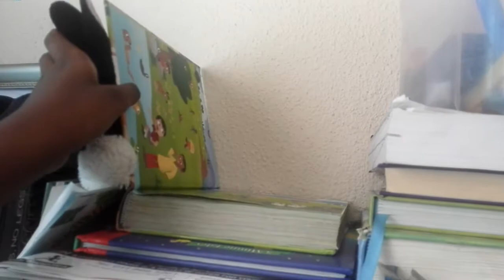Fly bird and the dinosaur returns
No toys were broken.during the making of this video